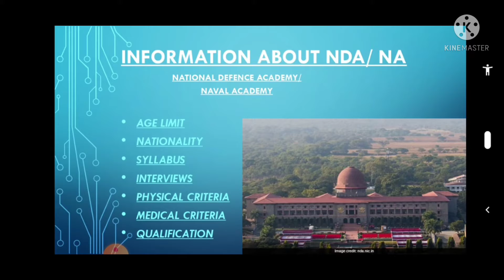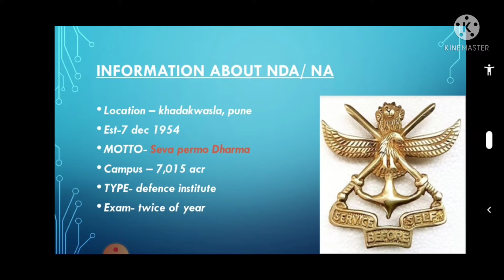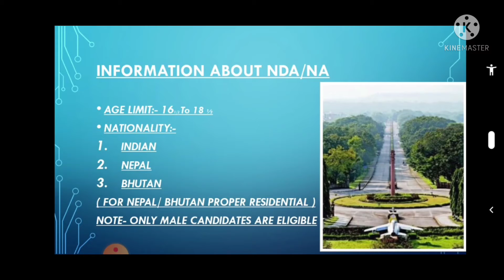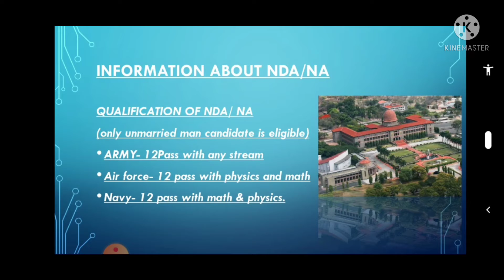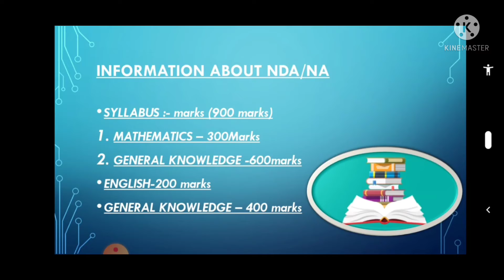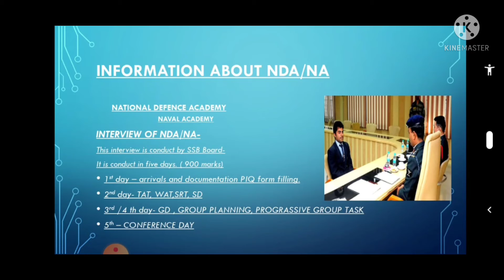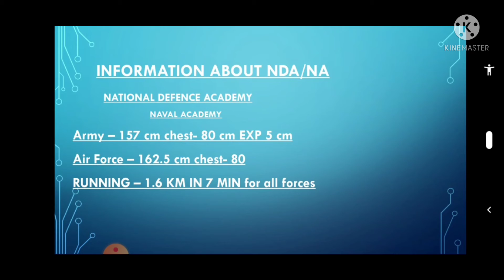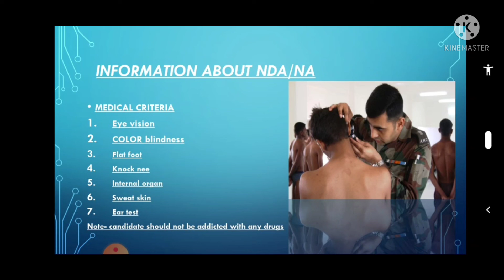INFORMATION ABOUT NDA/ NA .||NATIONAL DEFENCE ACADEMY & NAVAL ACADEMY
Hello friends welcome to our workout boxx
in this video I try to gave all information about National defence academy and naval academy so , enjoy this video.